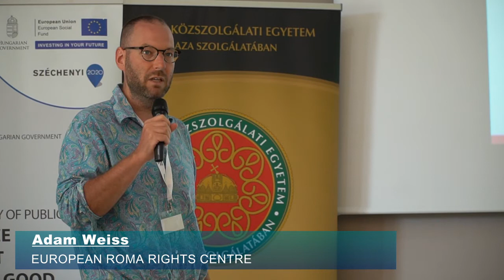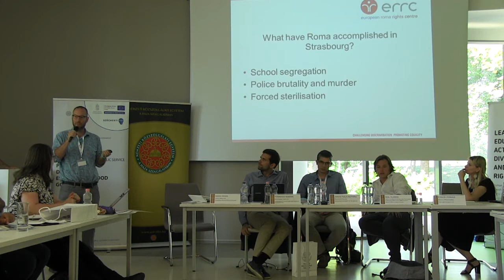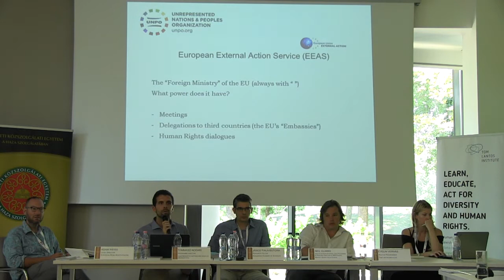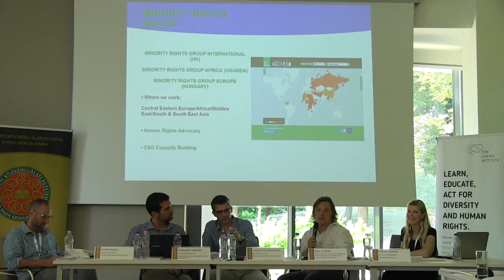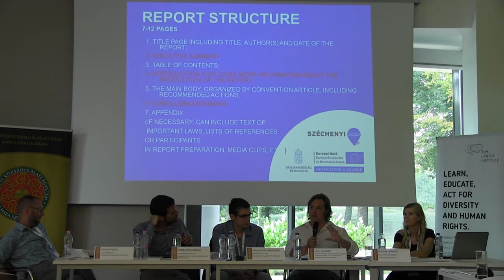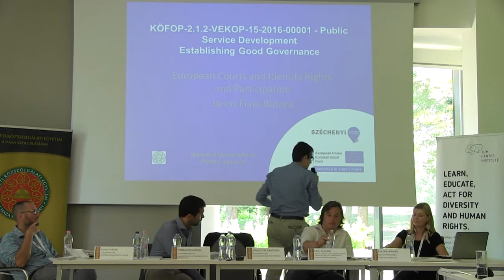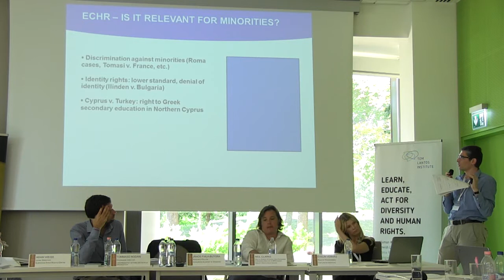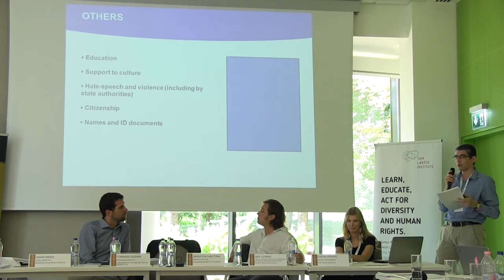Europe - 2018 Global Minority Rights Summer School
Europe Day at the 2018 GMRSS